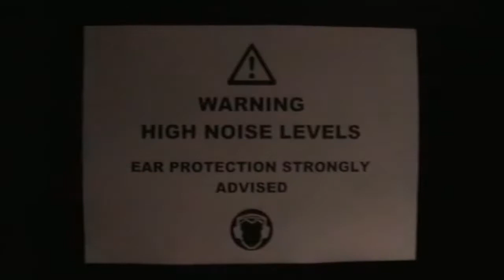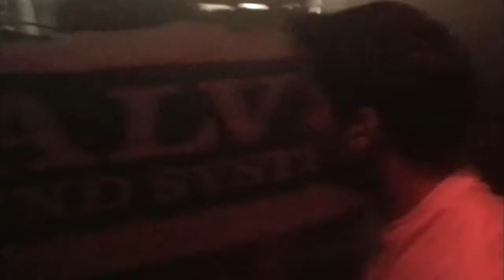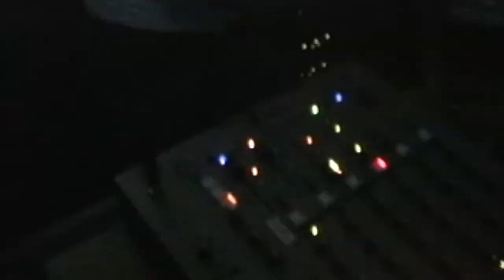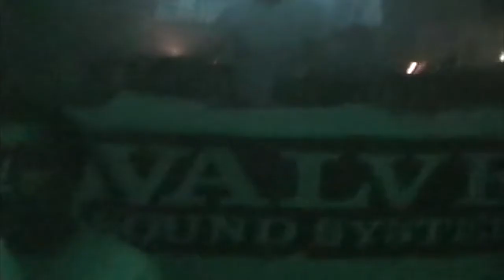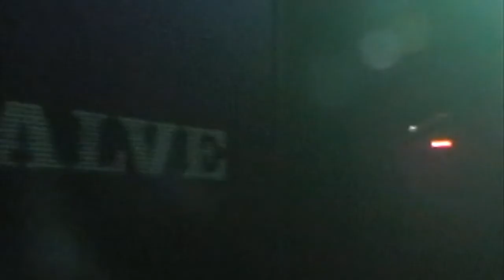Valve Soundsytem - The Honeycomb - May 16th 2003 Featuring: Dillinja, Lemon D, DJ KID & MC Sonny